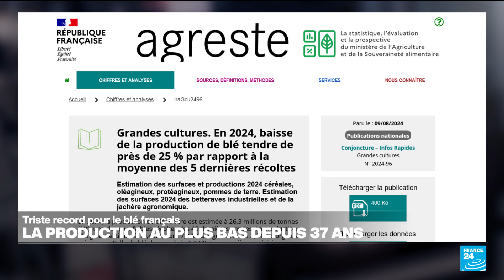La production de blé au plus bas en France depuis 1984, le réchauffement climatique en cause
L'année 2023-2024 a été particulièrement pluvieuse en France, perturbant les récoltes de céréales. La production de blé tendre a chuté de 25 % par rapport à l'année précédente. "Cette année a été un condensé de tous les problèmes que peuvent rencontrer des récoltes" nous a confié Thierry Langin, directeur de recherches à l'INRAE. L'Institut travaille à trouver des variétés de blés plus résistants aux aléas climatiques.